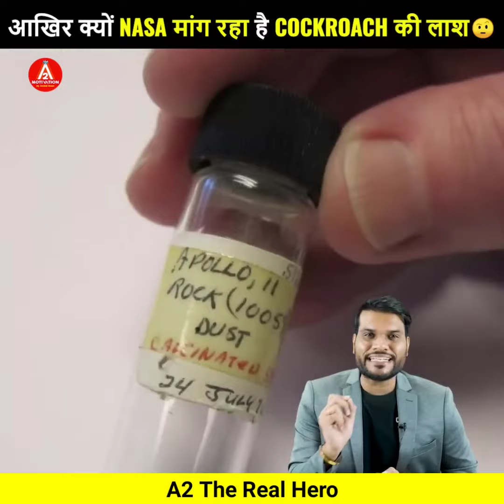OMG😱 ऐसे Cockroach की कीमत है करोड़ो में😱 | A2 Motivation facts videos